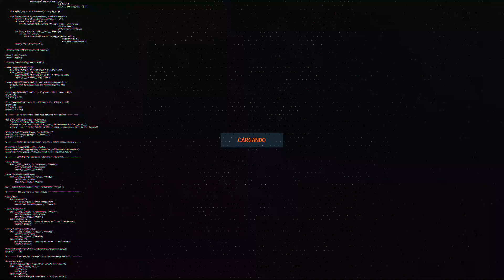Quest TENSHIN y Forestia completo | Pasamos nivel 130!! | Atlantica Online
Que tal gente!!... Hoy les muestro un quest que nos ayudará a sobrepasar el nivel 130, además nos brindará mucho oro!!
Mi nick en el juego: Jota10